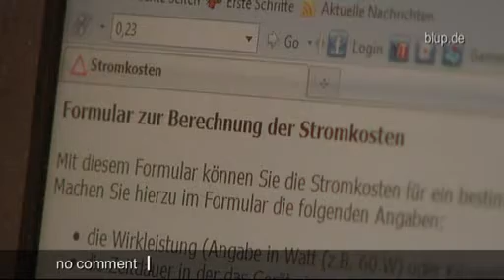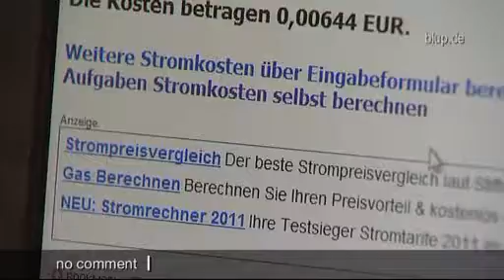bluptv: Kündigung wegen Rasierer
Ferdinand aus Nordrhein-Westfalen kommt im April frisch aus dem Urlaub zu seiner Arbeit in einer Kanzlei. Weil nachmittags ein wichtiges Mandantengespräch ansteht, will er sich in der Mittagspause unbedingt noch rasieren. Dazu lädt er seinen Elektrorasierer auf.